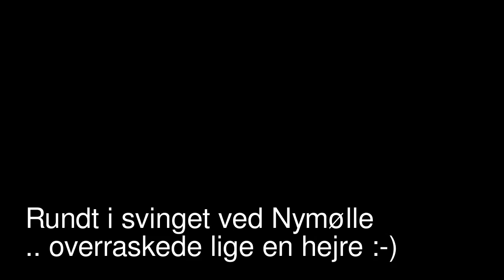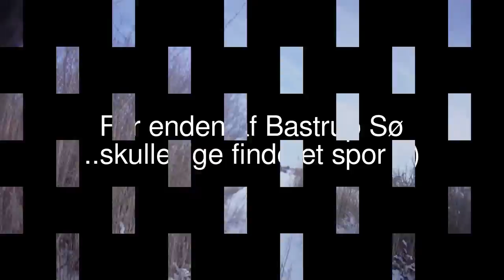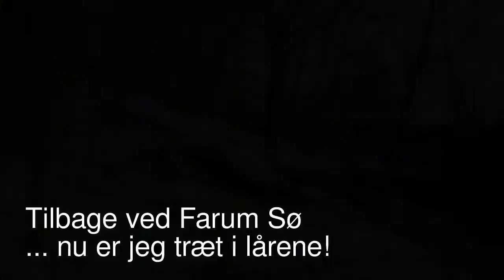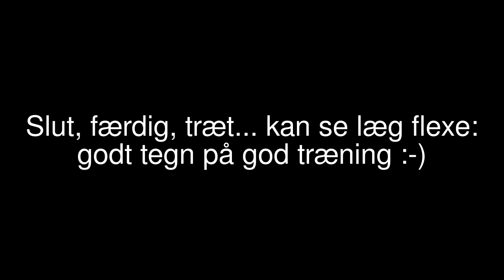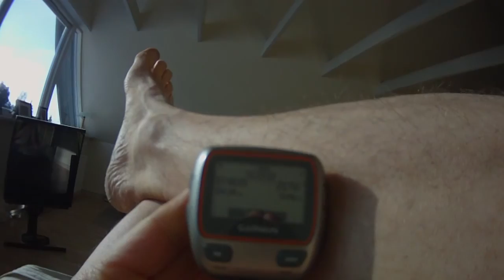Vinter løbetur rundt om Bastrup Sø - gennem Mølleådalen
.. mine forventninger til den flotte natur, blev til fulde indfriet. Jeg har været derude 2 gange indtil videre her til vinter.

Smukke vidder, stilhed, sneen der knirker under fødderne, noget der ligner vilde træer, siv og buske. Og selv her i starten af februar 2012 så jeg fx. en hejre.  På den seneste tur den 7. februar 2012 fik jeg optaget en masse på video, så man rigtig kan se hvor smuk Mølleådalen er når den er klædt i vinter sne hvid, koldt og klart. Og med sol på vejen hjem.